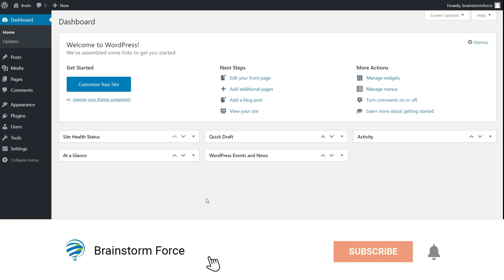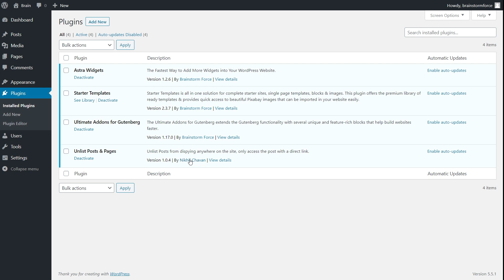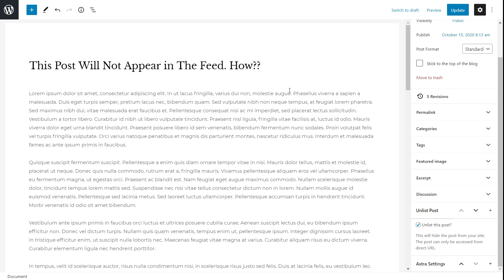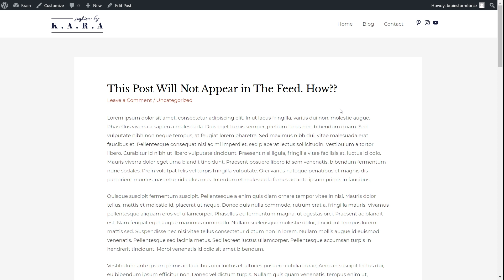Hide or Unlist Pages and Posts in WordPress (Quick and Easy) (Free)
✅✅ 👇🏽👇🏽 Here are some of our other recommended products 👇🏽👇🏽 ✅✅

00:00 - Intro
00:30 - Introduction to hide Post in WordPress
00:30 - Which Plugin will we use
01:11 - Using the Plugin on a Page
02:01 - Seeing the results of hiding the post
02:40 - Verifying that the post is accessible only via URL

👉🏽 Video Description

Have you ever made a blog post or page but feel uncomfortable sharing it with everyone else? Or maybe you have written it only for a specific person or group. This video introduces you to a plugin that can help you unlist Posts & Pages from your WordPress website. It's a very simple plugin that lets you unlist a post or a page in the plugin settings in just a few clicks.

Unlisted means your post or page will not be visible in search results or anywhere else on your website. Only those who have the link to the post or page can view it just like any regular post on the site.

“Unlist Posts & Pages” is a software developed by Nikhil Chavan and the Brainstorm Force team. This plugin updates MySQL query directly in WP_Query class of WordPress to leave out the posts which are unlisted by the user. As this modifies the core WP_Query, this also works very well with all the plugins that pull out the posts or pages from the database using WP_Query, for example, Posts slider plugins Advanced Posts in Ultimate Addon for Beaver Builder, etc.

Watch this tutorial and learn about this exciting and sneaky “Unlist Posts & Pages” plugin. It's simple, easy to use, and a handy plugin—a must-have tool for your WordPress website. Oh, by the way, did we forgot to tell you it's FREE?